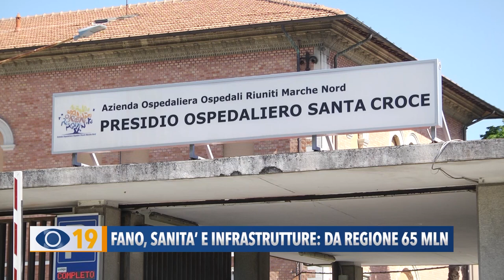Fano, Sanità e infrastrutture: dalla Regione previsti 65 milioni di euro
Edilizia ospedaliera e infrastrutture verranno realizzate a Fano grazie a un investimento della Regione per 65 milioni di euro